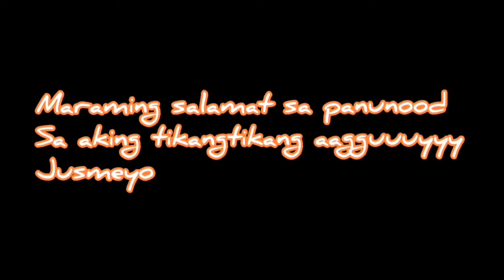Exercise, Step by Step Stretching body (UNAT UNAT, beki beki) by MaNang ROSE Vlog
Hey guyz!... Wassappp its just for fun body balance hope you enjoy it made from home make your on version love exercise body fit wherever you are love our self no excuses!!!